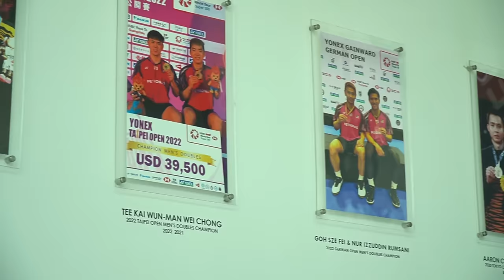回国家队陪练的第一天